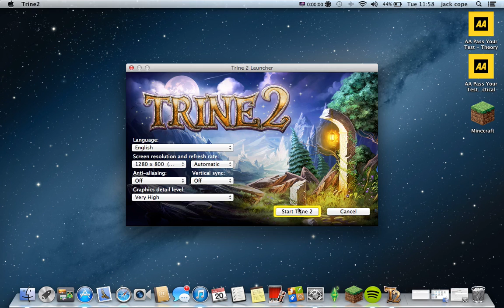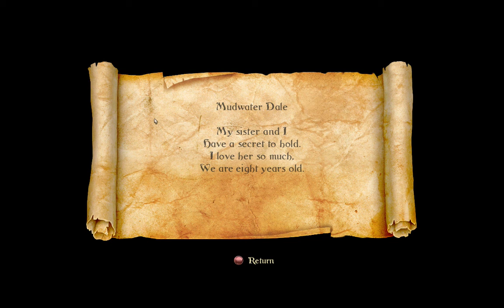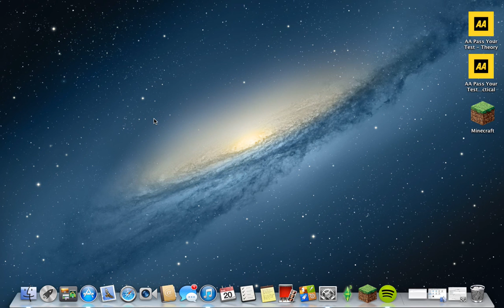Let's Play Trine 2 : Part 3 The Talking Dandelion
The third episode of our trine 2 lets play. Please like if you enjoyed the video